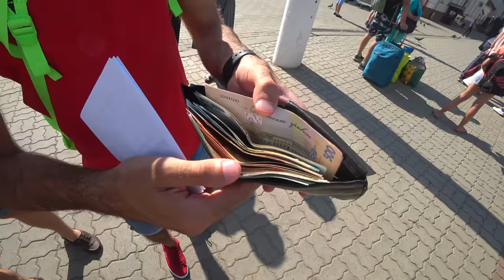VLOG: Ibiza 2017. Нічне життя. Рулік не знімай!